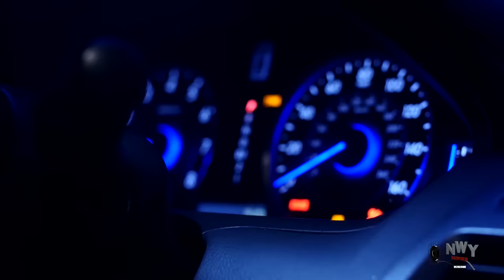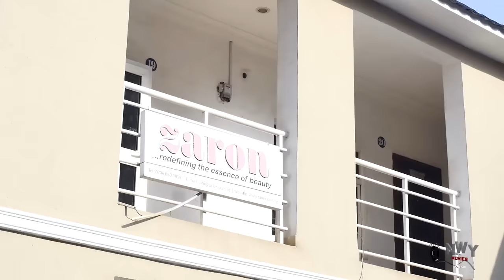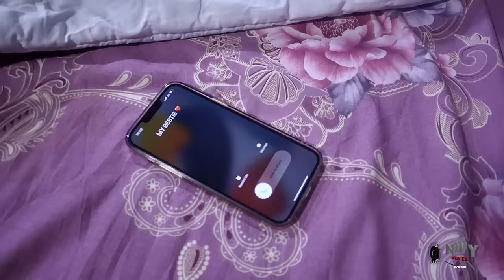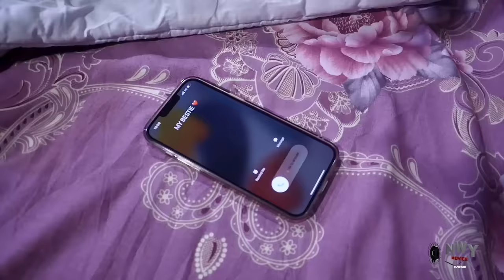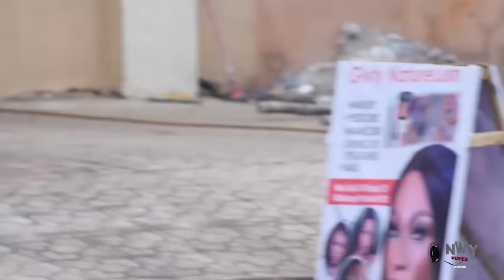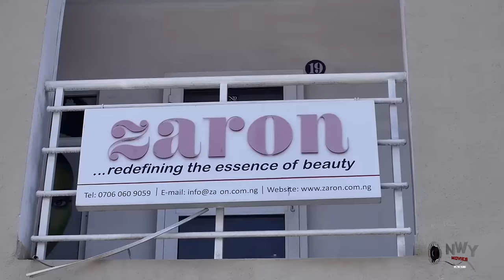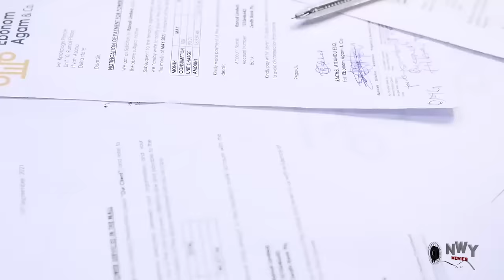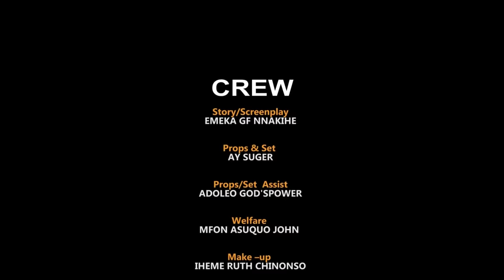BLAME MY WIFE (2023 New) - Frederick, Hilbert Queenth, Georgina Ibeh Latest Nollywood Nigeria Movie